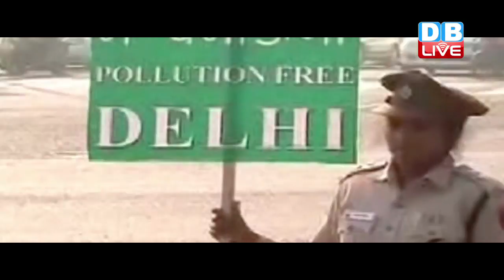DBLIVE | 18 April | BJP MP Vijay Goel fined for violating odd-even rule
दिल्ली में जैसे-जैसे ऑड-ईवन फॉर्मूला आगे बढ़ता जा रहा है, वैसे-वैसे इस पर सियासत भी परवान चढ़ती जा रही है. बीजेपी के वरिष्ठ नेता विजय गोयल ने आज नियम तोड़ते हुए चालान कटवाया...हालांकि इस योजना को सफल बनाने के लिए परिवहन मंत्री गोपाल राय ने भी उनसे मुलाकात की थी।